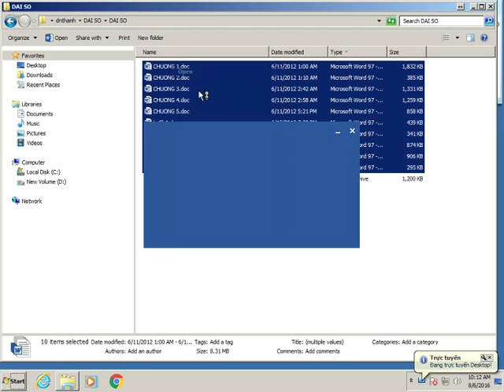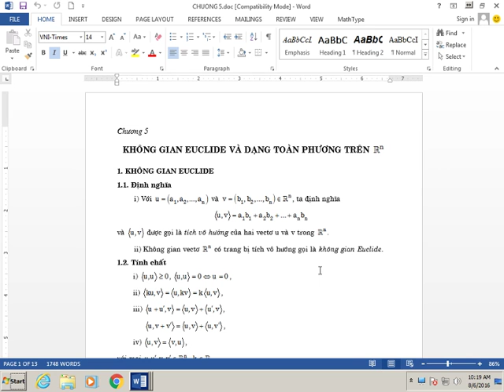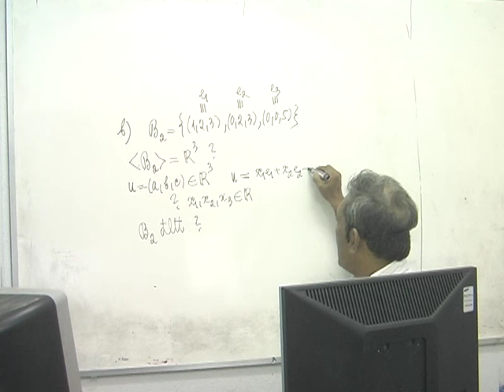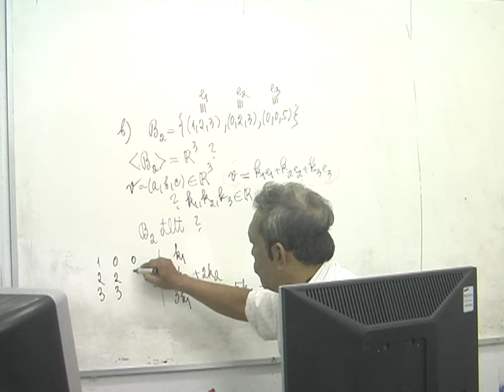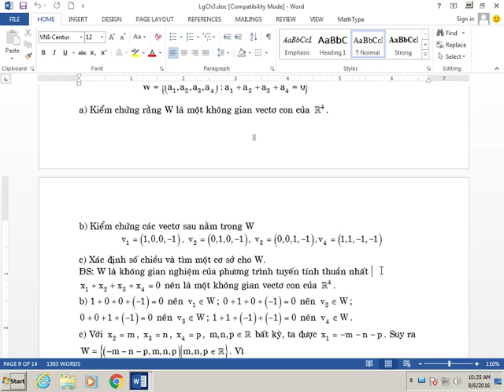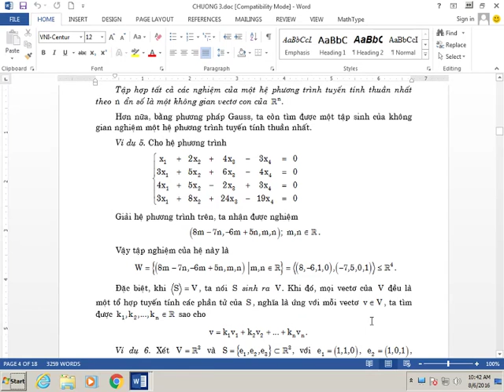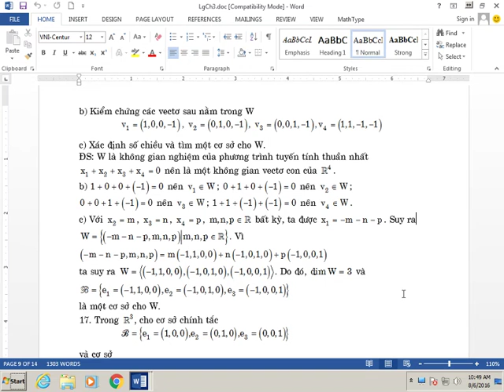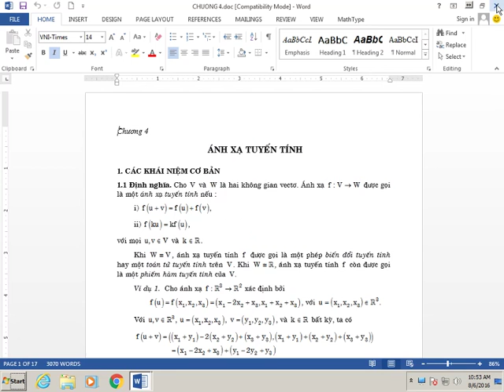Dai so 2016 08 06